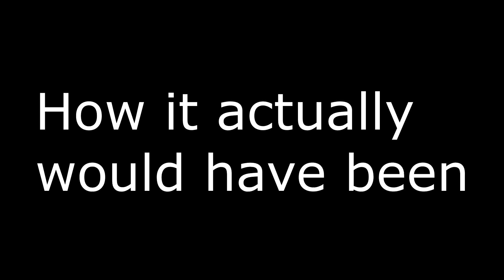mom come pick me up i'm scared